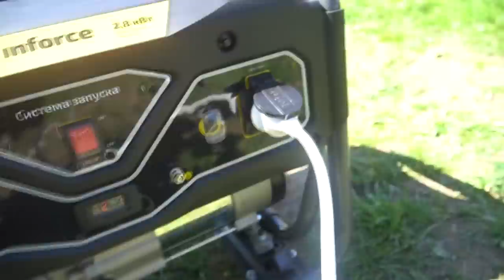100 AMAZING HANDYMAN CRAFTS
100 EASY DIY HACK AND IDEAS! Creative crafts and advice from craftsmen!